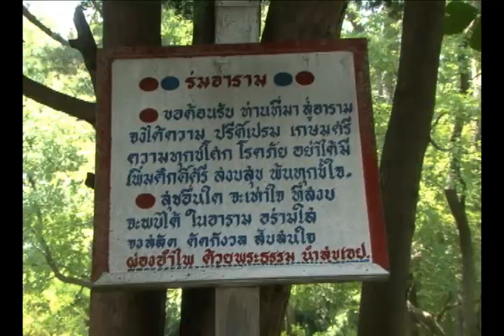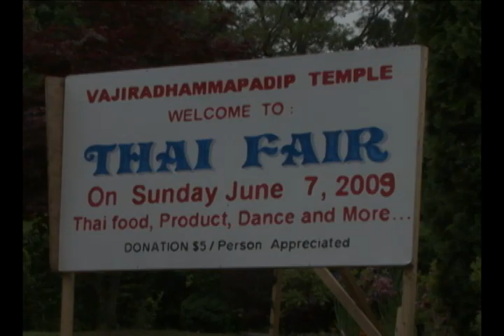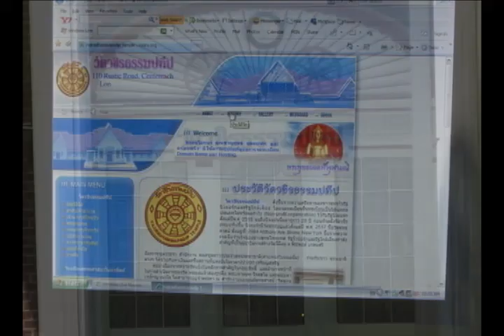ประวัติ วัดวชิรธรรมปทีป นิวยอร์ค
ประวัติ วัดวชิรธรรมปทีป นิวยอร์ค โดยมีพระเทพกิตติโสภณ เจ้าอาวาส , ผู้ช่วยเจ้าอาวาส วัดเบญจมบพิตร และประธานสมัชชาสงฆ์ไทยในสหรัฐอเมริกา เป็นผู้ดูแลบริหารงานฝ่ายสงฆ์